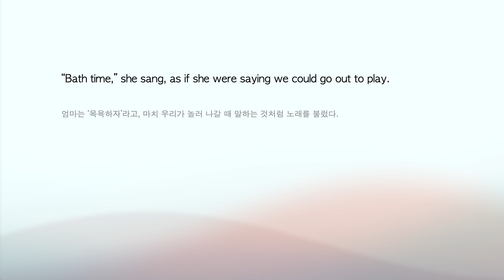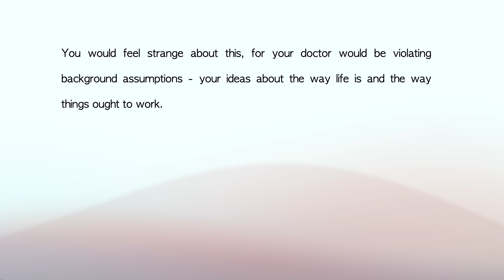[영어 문장 3개] 어휘와 문장 구조가 좋은 문장 읽고 해석하기 165 (pdf제공 월수금 업로드)